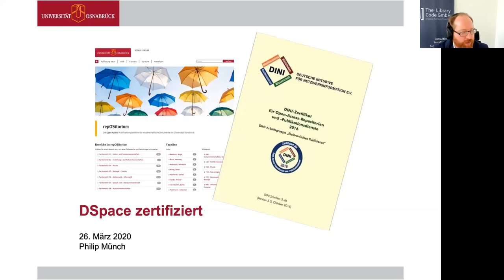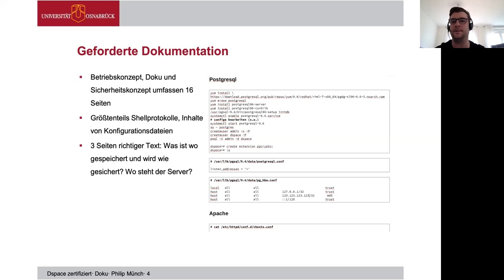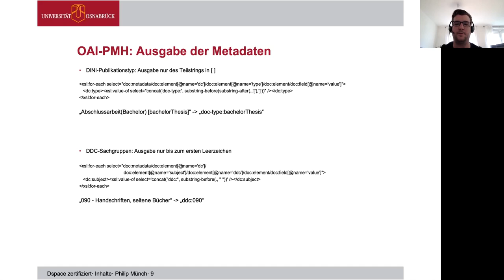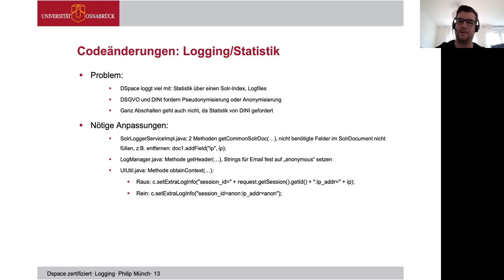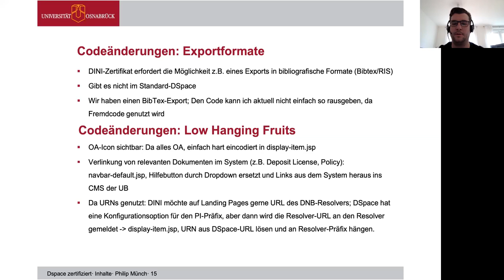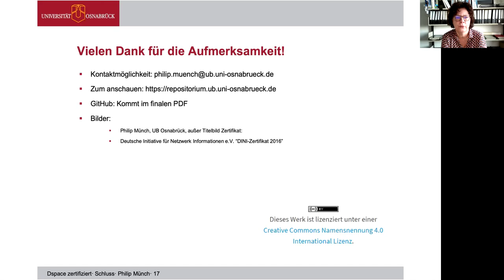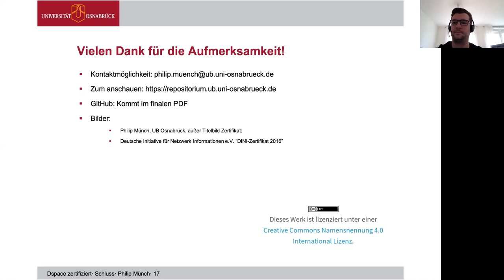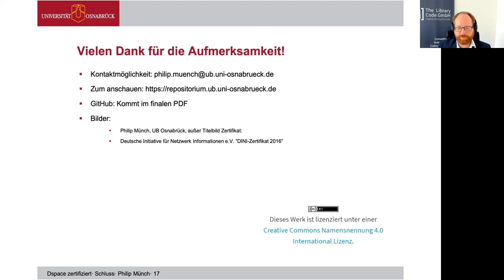DSpace zertifiziert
Vortrag über das DINI-Zertifikat für DSpace-Repositorien von Philip Münch auf dem DSpace-Anwendertreffen 2020.